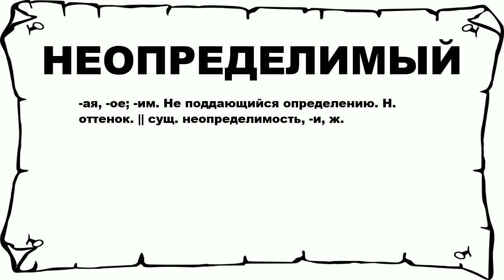НЕОПРЕДЕЛИМЫЙ - что это такое? значение и описание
Хочешь знать что значит НЕОПРЕДЕЛИМЫЙ? тогда слушай до конца. n n -ая, -ое; -им. Не поддающийся определению. Н. оттенок. || сущ. неопределимость, -и, ж. n n Больше слов